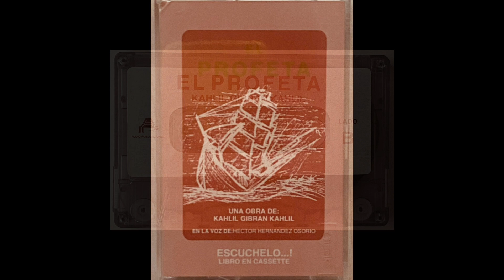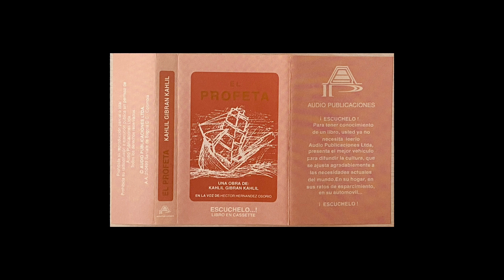El Profeta - Kahlil Gibran Kahlil - Cassette Colombia Lado A